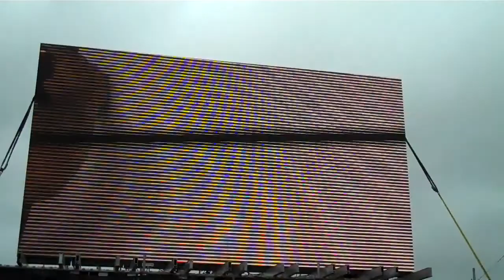Frenchy painting Trombone Shorty & New Orleans Ave. JazzFest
Performance painter Frenchy adding color to his live painting of Trombone Shorty at the 2010 New Orleans Jazz Fest See Frenchy's paintings of Trombone Shorty